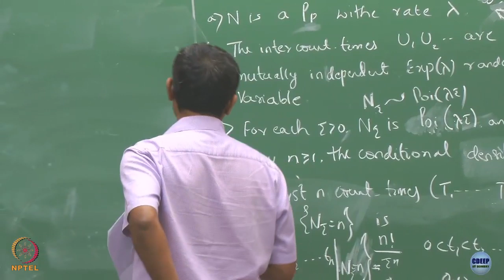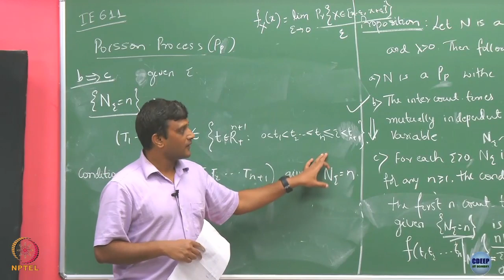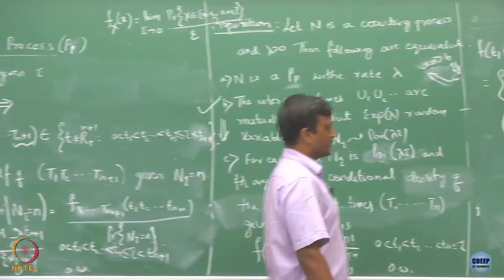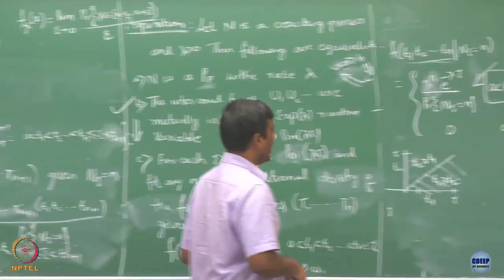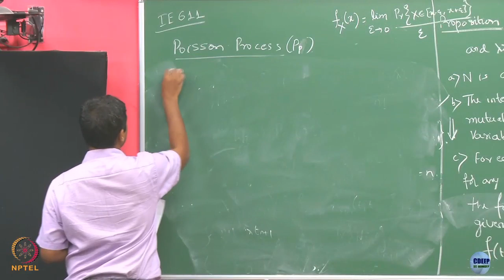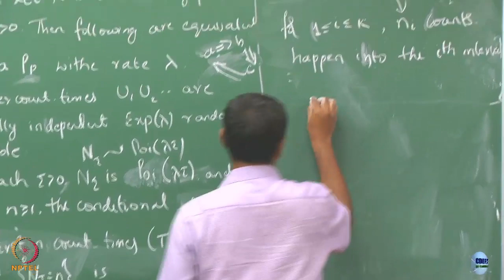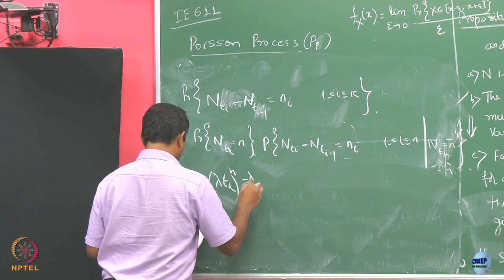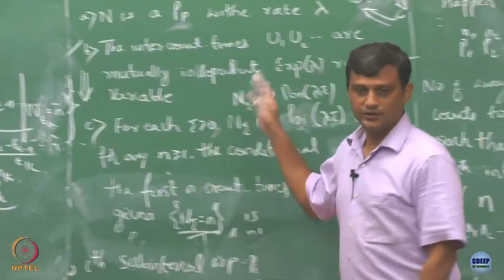Week 5: Lecture 20: Properties of Poisson Process (Part 2)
Lecture 20: Properties of Poisson Process (Part 2)